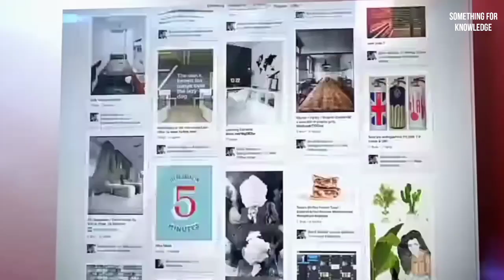ये दृश्य देख दंग रह जाओगे |Two lions found an injured fox unbelievable moments caught on camera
two lions found an injured fox
unbelievable moments caught on camera
wildlife
animals unbelievable moments caught on camera
animals unbelievable moments
animals
lion unbelievable moments caught on camera
lioness protect fox
injured fox
unbelievable
caught on camera
animals video
animal video